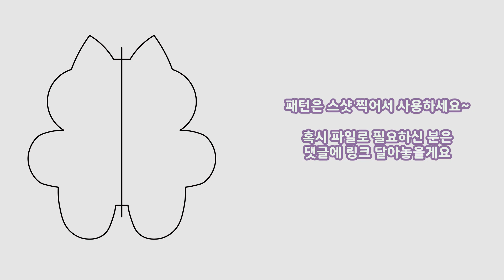입지 않는 옷 재활용해 귀여운 인형을 만들자! 무료 패턴 공유/ 쉬움 주의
안녕하세요~ 리얼입니다 :)

날씨가 갑자기 추워졌어요
최근에 옷 정리를 하는데 버려야 할 옷이 한가득 나왔어요 ㅜㅜ

오늘은 버리는 옷을 재활용해 귀여운 고양이 인형을 만들었어요
옷의 재질에 따라 다른 느낌을 줘서 만들 때마다 새로운 인형이 된답니다 ㅎㅎ
개인적으로 좀 도톰한 원단이 인형 만들기에 좋은 것 같아요~
원단이 얇으면 바느질도 꼼꼼하게 잘 해야 하고 솜도 이쁘게 넣어야 하거든요!

긴 연휴가 곧 시작되네요~
즐거운 추석 보내시고 심심할 때 인형도 만들어 보세요~
저는 쌀쌀한 바람이 불기 시작하면 바느질이 너무 좋아지더라고요 ㅎㅎ